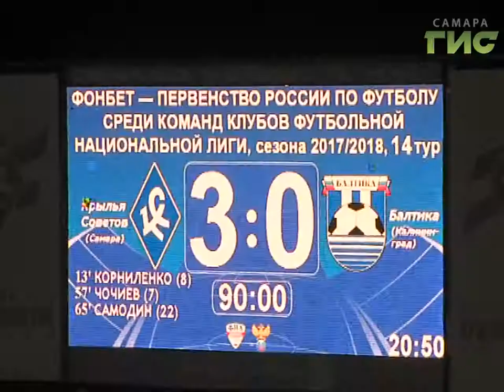Новости спорта (18.09.17)